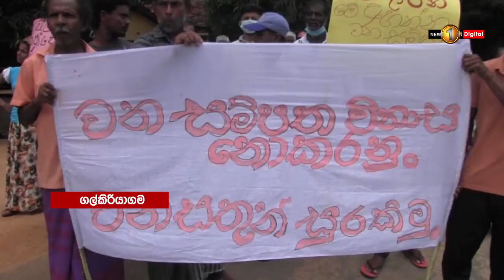රක්ෂිතයක් එළි කිරීමට එරෙහිව විරෝධතාවක්..